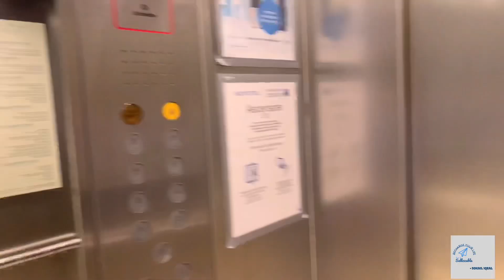Venice VLOG || SOHAIL IQBAL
Spending a quality time with family in one of the most beautiful and main tourist attraction in the WORLD.